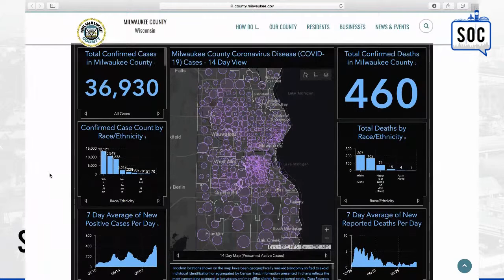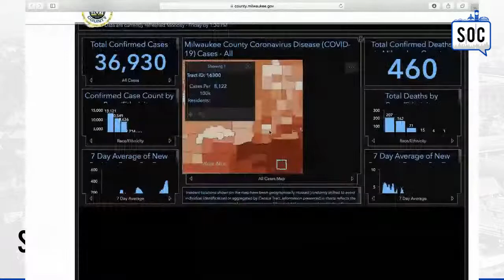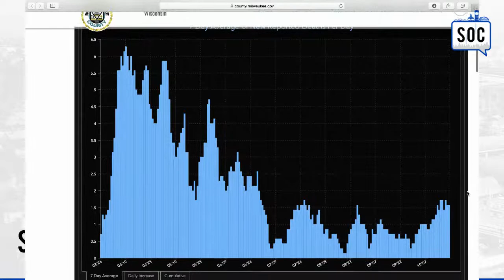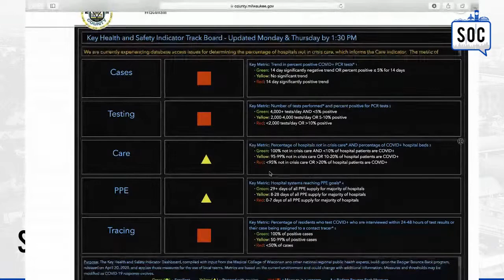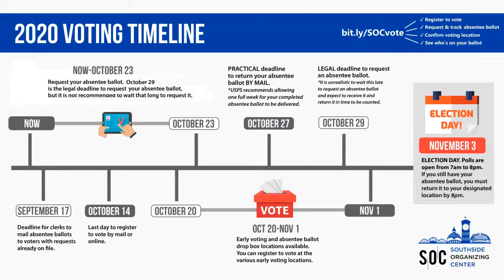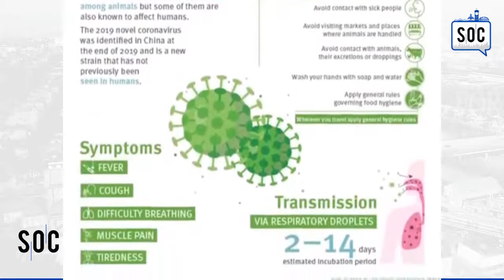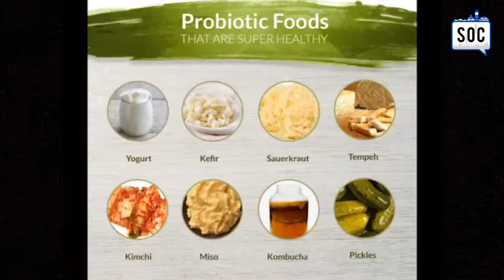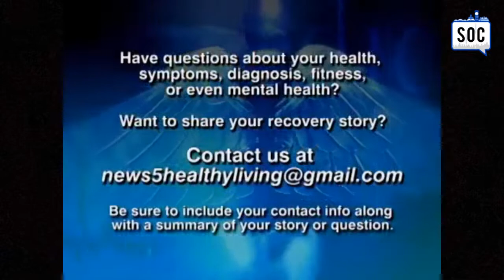3 o'clock with SOC! October 22nd, 2020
3 o'clock with SOC! October 22nd at 3:00pm 🕒 Topic: Covid-19 update with guest Claire Evers, Deputy Commissioner of Environmental Health at the Public Health Department.

¡3 en punto con SOC! 22 de octubre a las 3:00 pm 🕒 Tema: Actualización de Covid-19 con la invitada Claire Evers, Comisionada Adjunta de Salud Ambiental del Departamento de Salud Pública.